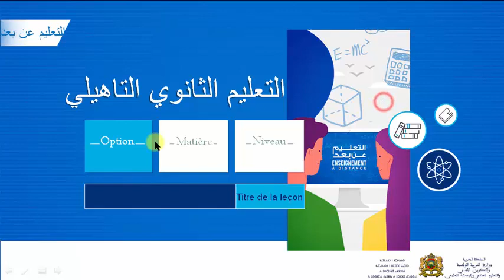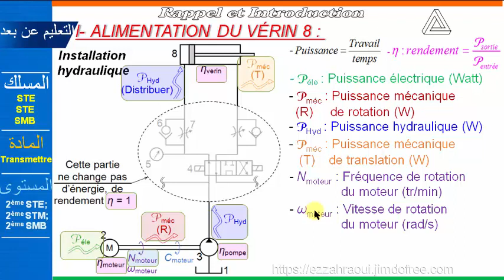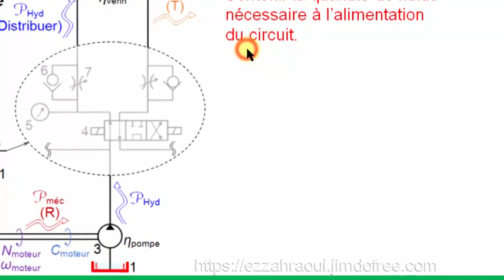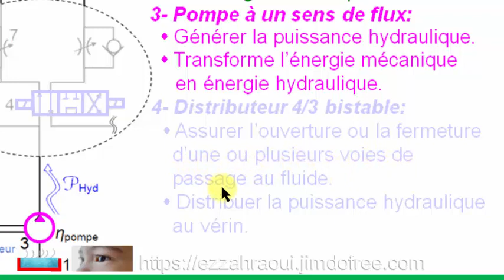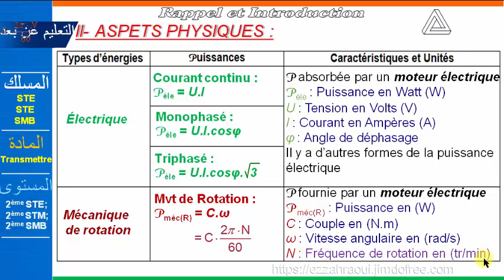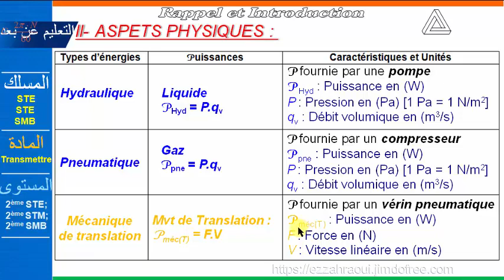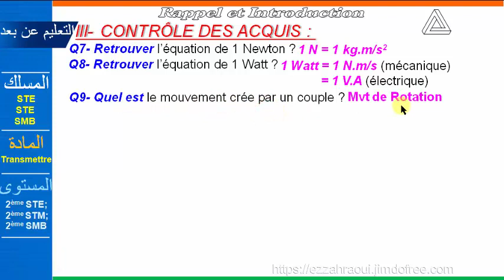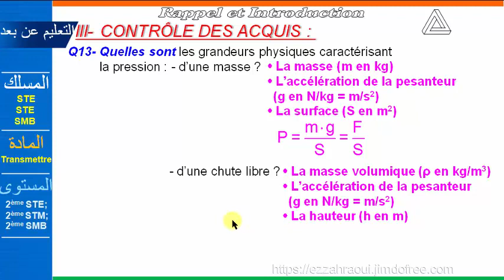Rappel Introduction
2STE
2STM
2SMB
Energies et puissances